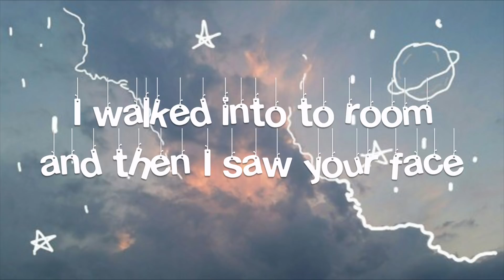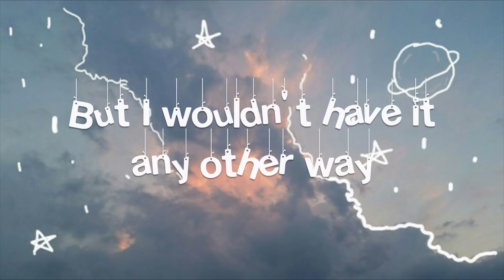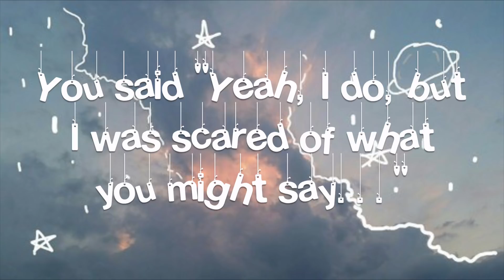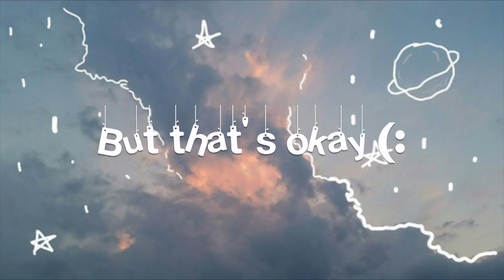Cliché - mxmtoon - lyrics (read desc)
Open Me ~~ (Edited)

Please make sure to thumbs up and I'm open to suggestions :3

All the music used in this video belongs to mxmtoon. She has a youtube!!

She has amazing uku tutorials, some of which I have watched, and you can learn this song!

Edit:

Omg this video actually has almost 30k views I'm actually dead ;D

Thank you guys so much for the support on this silly little lyric video I made almost a year ago. Tbh, it isn't even that good XD but thank you anyway!!!11

I love you all and I hope you stick around for some time more (:

ANOTHER Edit:

Omg eghrsgdkjnbsidrgnlfd 65k views oml im like dEAD. i never thought it would make it this far so thank you sosososososo much i cannot say that eNOUGH!!! but that's not all i wanted to say, i also wanted to say please make sure you show support on my other videos bc it really helps out (:

Don't forget to:

And Add me on SnapChat: @justanemuig